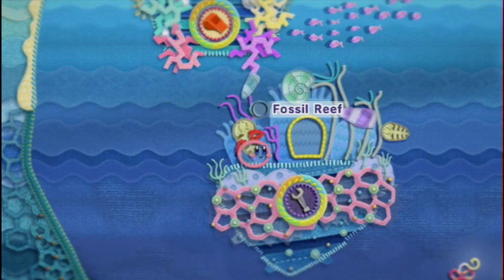Let's play Kirby's Epic Yarn part 16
Part 16 of my Kirby’s Epic Yarn Let’s play. (Includes)
Boom Boatyard. Getting the Wrench patch.
Game by Nintendo. Hal Laboratory, Inc. Good Feel.